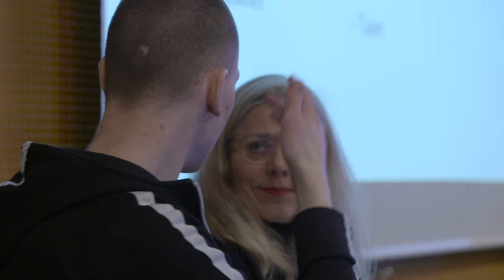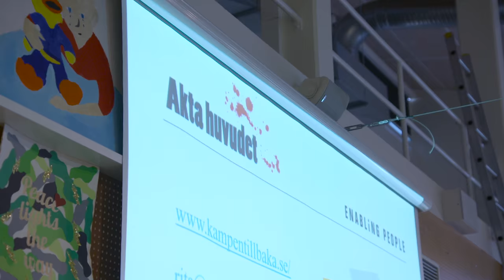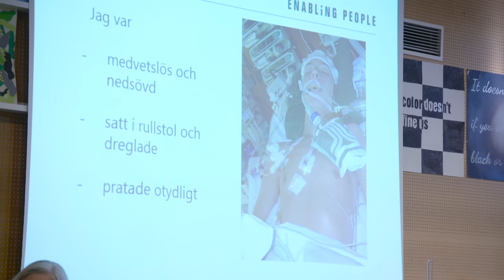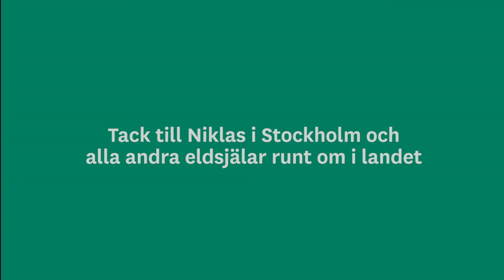Idéer för livet – Akta Huvudet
Ungefär var fjärde pojke i årskurs nio har varit utsatt för våld. När Niklas Håkansson var 15 år fick han ett slag i huvudet och var nära att dö. Det förändrade hans liv och i dag föreläser han för elever i nian om våldets konsekvenser.